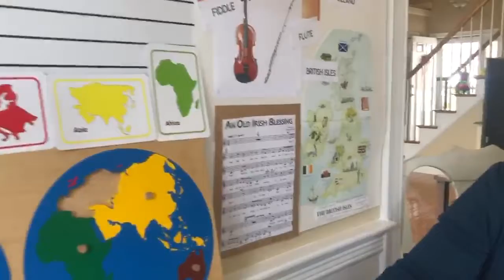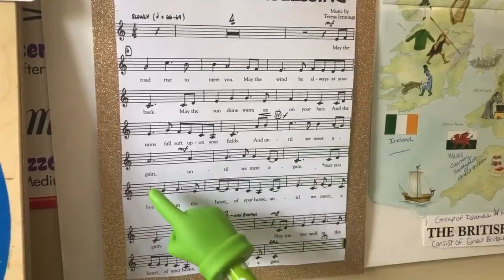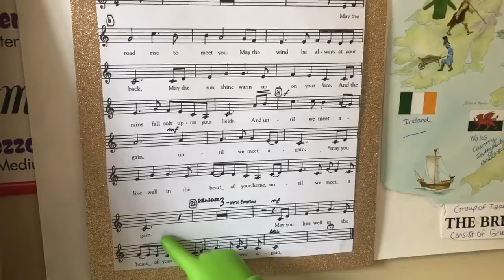Music Minutes with Ms.Shannon: Exploring the British Isles: A Journey to Ireland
An Old  Irish Blessing: Lyrics so you can sing along!

May the road rise to meet you.

May the sun shine warm up on your face, and the rains fall soft upon your fields.

And until we meet again, until we meet again..may you live well in the heart of your home, until we meet again.